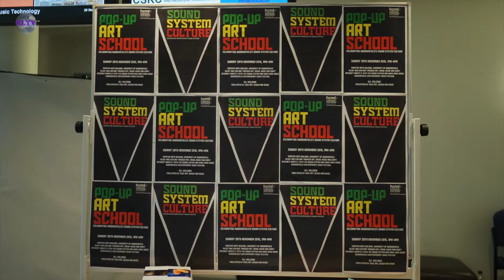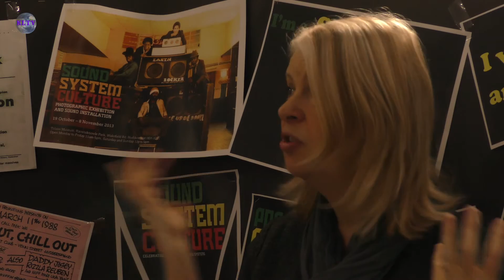University of Huddersfield Pop Up Reggae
Reggae Music landed at the University of Huddersfield in celebration of the International Music Festival supported by a Pop Up Art School. Stimulating, informative and a fun day was enjoyed by all those who took part.

Bikatshi Katenga reports for Kirklees Local TV on the day’s events.

Sunday 29 November 2015 saw the latest Pop-up event, this one was a contribution to the prestigious Huddersfield Contemporary Music Festival. Held in the Creative Arts Building Atrium, the theme this time was built around Huddersfield’s thriving and internationally renowned ‘Sound System Culture’ scene of the 1970s and 1980s.

You really had to be there to fully appreciate not only the wonderful creative work and activities, but also the sheer logistical complexity of putting on an event like this.